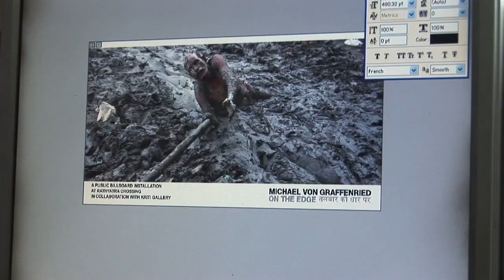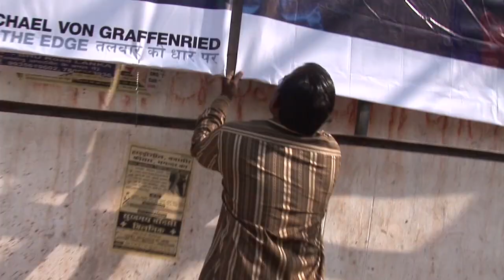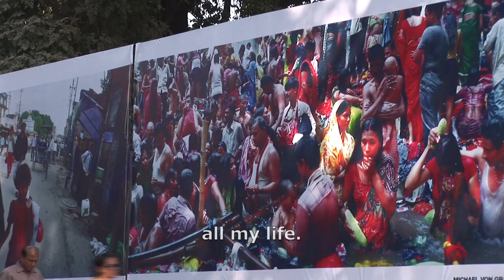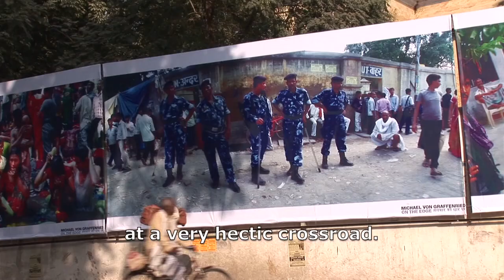Michael von Graffenried India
Michael von Graffenried - On the Edge - Varanasi, India 2012 Documentary Film by Mohammed Soudani